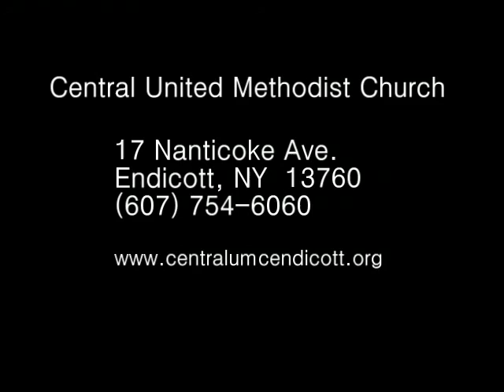Approved by God, Rev. Mark Marino, Oct 13, 2013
CONTENTS - Scroll to the following sections:  Welcome and Announcements [0:20], Scripture - Jeremiah 29:1, 4-7 [10:00], Pastoral Prayer, Lord's Prayer [10:10], Scripture - 2 Timothy 2:8-15 [13:30], Message - Approved by God [14:50]